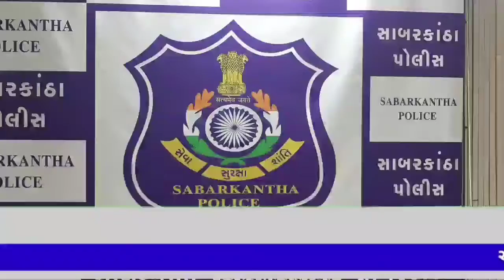સાબરકાઠામાં ટ્રાફિક નિયમના ભંગ સામે કડક પગલાં લેવાનું નક્કી કરવામાં આવ્યું.